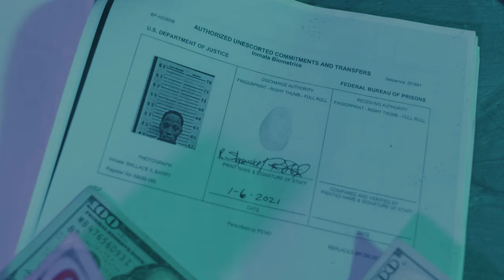Young Dweeb ft. Rutty The Goodfella - Never Been That